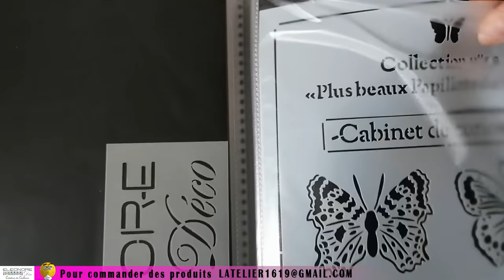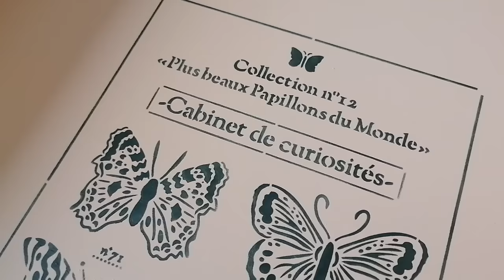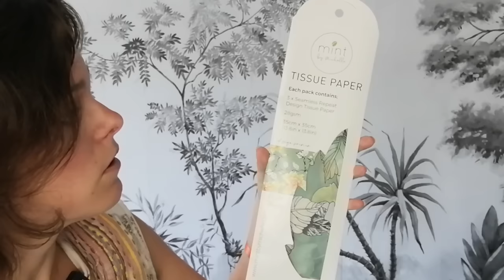MODERNISER un meuble FACILEMENT - RELOOKING EXTREME DEBUTANT - meuble avant après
Dans cette vidéo, je vous montre comment moderniser un meuble facilement, en utilisant une seule couleur de peinture satinelle Eleonore déco.

🖌️Pour essayer les peintures Eléonore Déco, contactez moi je vous conseillerai sur les produits dont vous aurez besoin pour réaliser le look que vous souhaitez.

Papier décoratif : Mint by Michelle - Pastels Floral

*** Pour me SOUTENIR *** : offrez moi un café

C'EST CADEAU
Pour télécharger votre guide GRATUIT les 7 étapes d'un relooking réussi, cliquer

🎨 Moulures décoratives sur ma boutique ETSY

Je m'appelle Mélanie, mon métier est de revalorisé des meubles que l'on me confie.
🎨Mon atelier ATELIER 1619 🎨 se situe à Valognes 🏫, dans la  Manche en Normandie.